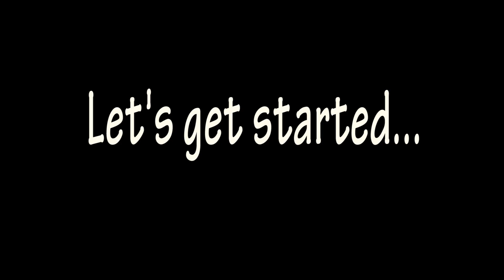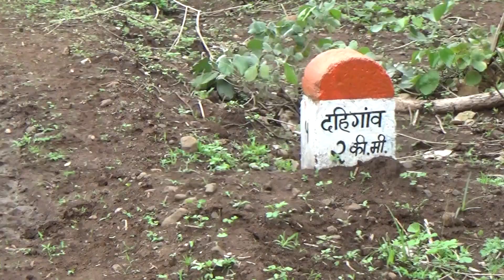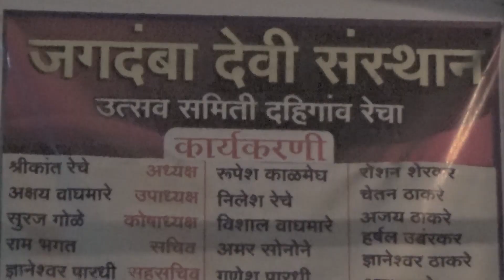HD Beautiful village shooting in India | Gaon ki baate | Best Vlog by Ankush Pare| June 2018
All USEFUL DETAILS BELOW

Free stammering courses, free stammering knowledge tests, stammering books, workshops, appointments, premium courses, and training. EVERYTHING IN ONE APP 👇

IOS User 🔗(Only for IOS, same content as app)

(Best Result, limited Seats) 🧑‍🏫

Best Selling Book On Overcome Stammering By Ankush Pare: 📚 (Paperback & Kindle)

Client's Feedback After Training (Honest review)